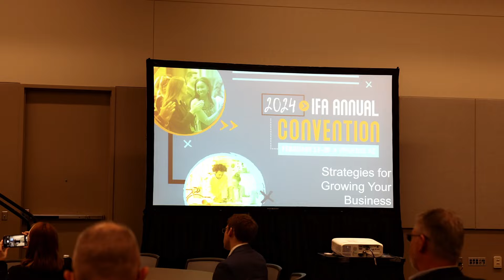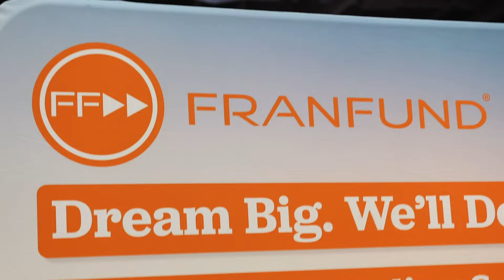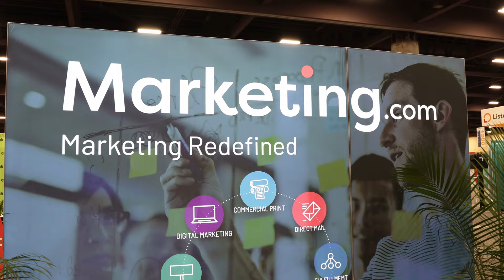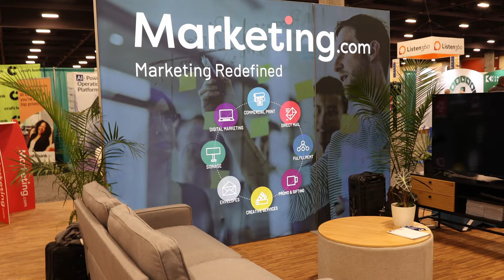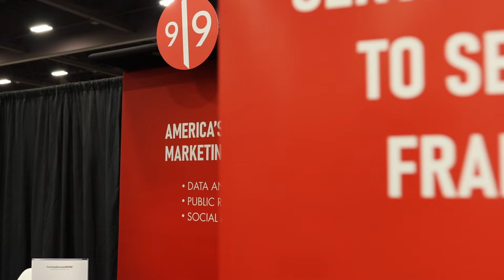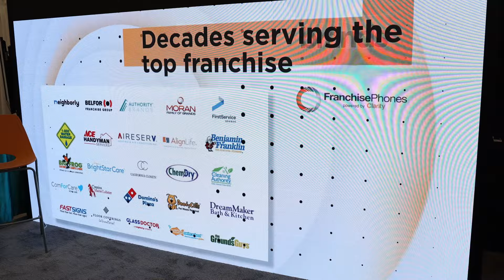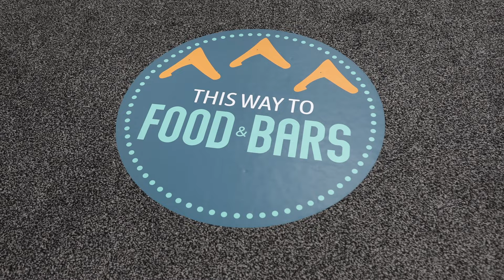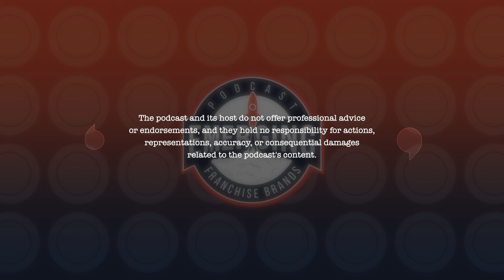LIVE Day 3 from the IFA 2024 National Convention in Phoenix, AZ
Join us on a dynamic journey at DAY 3 of the IFA Convention in Phoenix, AZ, where we capture the essence of innovation and collaboration within the franchising community. This episode features exclusive live interviews with the minds behind today's most promising franchises and insightful discussions with industry-leading suppliers. Discover the latest trends, strategies, and success stories directly from the convention floor, offering a unique glimpse into the future of franchising.

Episode Shot and Edited at BlueBox Studios Tampa